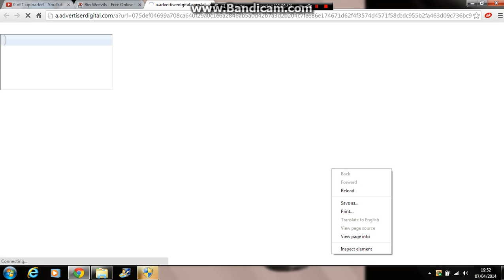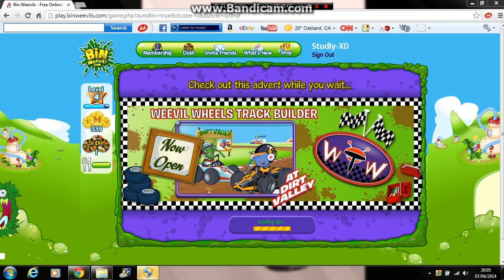Let's Play Binweevils - s1 ep2 DEXTER!!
We have rented ourself a bin pet for a day. leave a like for DEXTER!! A.K.A DEX